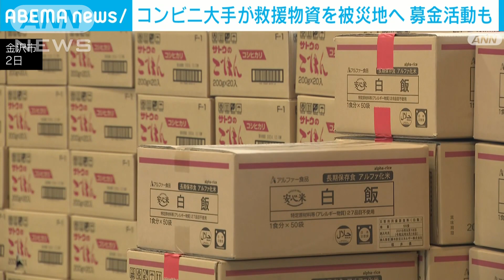コンビニ大手 被災地に支援物資 店頭で募金活動も(2024年1月3日)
能登半島地震で被災した人たちを支援するため、コンビニ大手各社は救援物資を届けたり店頭での募金活動を始めました。

　セブン－イレブンは3日、石川県の七尾市役所と富山県の氷見市役所に2リットルの水1200本を届けました。

　グループ各社の全国2万2000店では、2日から21日まで店頭募金を行い、被災地に届ける予定です。

　ローソンも3日、パン2000個と2リットルの水5760本を石川県指定の拠点へ届けました。

　4日もおにぎりや生理用品などを届けることにしています。

　またファミリーマートは、4日から17日まで全国およそ1万6400店で募金の受付を始めます。

　被災した自治体などに届けるということです。